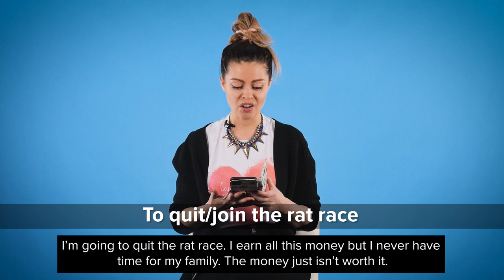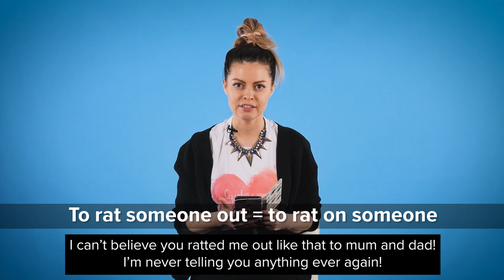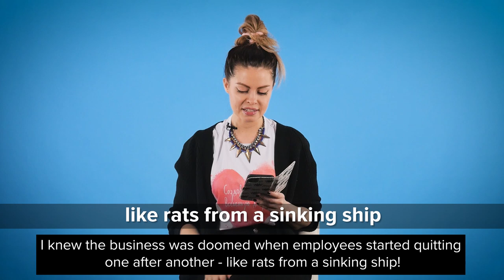Не закрысили и делимся интересными выражениями со словом rat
В год крысы познакомим вас с ходовыми выражениями с использованием этого серого зверька 🐭

1. To quit/join the rat race
I’m going to quit the rat race. I earn all this money but I never have time for my family.
The money just isn’t worth it.

2. Not To give a rat’s ass.
I don’t give a rat’s ass about you or your brother.
So leave me alone and stop calling!

3. To rat someone out = to rat on someone
I can’t believe you ratted me out like that to mum and dad!
I’m never telling you anything ever again!

4. To look like a drowned rat
When she came in out of the rain, she looked like a drowned rat.

5. To smell a rat
I don’t think this was an accident. I smell a rat!
I bet you had something to do with this!

6. Like rats from a sinking ship
I knew the business was doomed when employees started quitting one after another - like rats from a sinking ship!